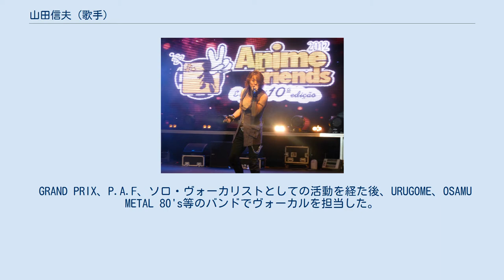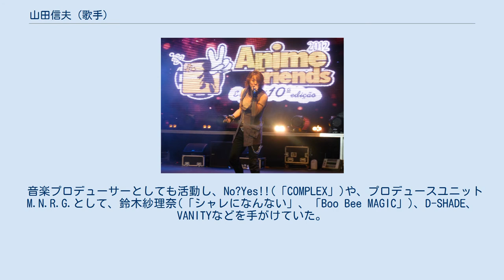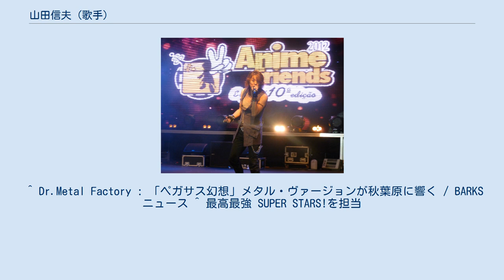山田信夫 (歌手)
山田 信夫（やまだ のぶお、別名：NoB、1964年1月20日 - ）は、日本の歌手。
大阪府出身。
 1983年（昭和58年）、「LOUDNESS」のドラムス、樋口宗孝のソロアルバム『破壊凱旋録』およびハードロックユニット『M'tFUJI』のアルバムにボーカルとして参加。
 1984年（昭和59年）4月1日、ハードロックバンド「MAKE-UP」のヴォーカルとしてメジャーデビュー。
同バンドでは4枚のアルバムをリリースした。
 1986年（昭和61年）、セッションバンド・うるさくてゴメンねBANDに参加。
バンドのメンバーは鳴瀬喜博(ベース)、そうる透（ドラム ）、松本孝弘(ギター)、カルメンマキ（ツインボーカル）ら。
ビクターからライブアルバムをリリース。
 GRAND PRIX、P.A.F、ソロ・ヴォーカリストとしての活動を経た後、URUGOME、OSAMU METAL 80's等のバンドでヴォーカルを担当した。
NoBの名はソロ活動時から使用している。
 音楽プロデューサーとしても活動し、No?Yes!!(「COMPLEX」)や、プロデュースユニットM.N.R.G.として、鈴木紗理奈(「シャレになんない」、「Boo Bee MAGIC」)、D-SHADE、VANITYなどを手がけていた。
 2005年（平成17年）には、自身がプロデュースしたギタリスト・岩崎貴文が『魔法戦隊マジレンジャー』の主題歌に抜擢されたのが縁で挿入歌の歌手に起用され、2006年（平成18年）の『轟轟戦隊ボウケンジャー』の主題歌担当に抜擢されるなど、MAKE-UP時代の『聖闘士星矢』以来のアニメ、特撮の世界にも進出。
 2009年（平成21年）、「EARTHSHAKER」の石原慎一郎とDr.Metal Factoryを結成し、J-POPの楽曲をヘヴィメタル調にカヴァーしたアルバム『カヴァメタ Now』、『カヴァメタ Then』のアルバム2枚を立て続けに発表した。
 2010年（平成22年）、『天装戦隊ゴセイジャー』で2度目の戦隊主題歌担当。
スーパー戦隊シリーズの主題歌を2回以上担当するのは、ささきいさお、MoJo、影山ヒロノブ、佐藤健太、サイキックラバーに次いで6組目。
 2012年（平成24年）、MASAKI（ベース）、白田一秀（ギター、元PRESENCE、GRAND SLAM）、JOE（ドラム、DASEIN）、清水賢治（キーボード）とDAIDA LAIDAを結成。
 ^ 東映ヒーローネット | special fanclub toeihero.net ^ 日テレG+『どれどれトーク』2010年（平成22年）3月26日 ^ 当時、岩崎貴文が在籍していたバンド ^ “NoB (MAKE-UP) × YOFFY (サイキックラバー)対談！”. WeROCK City. 2011年12月16日閲覧。
 ^ Dr.Metal Factory : 「ペガサス幻想」メタル・ヴァージョンが秋葉原に響く / BARKS ニュース ^ 最高最強 SUPER STARS!を担当